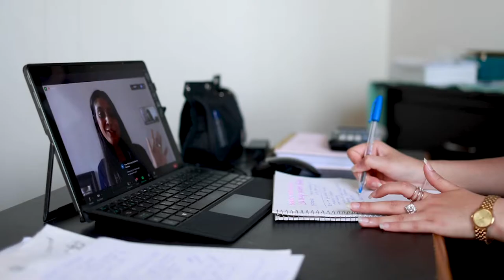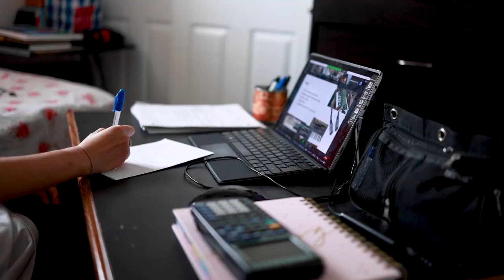A Day At ShadOnline